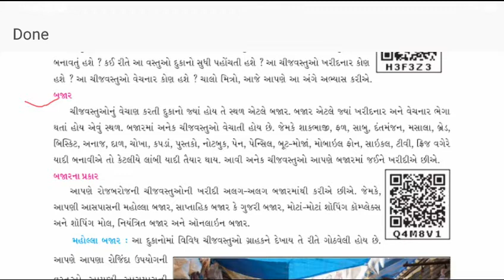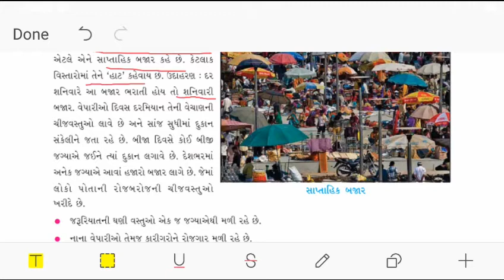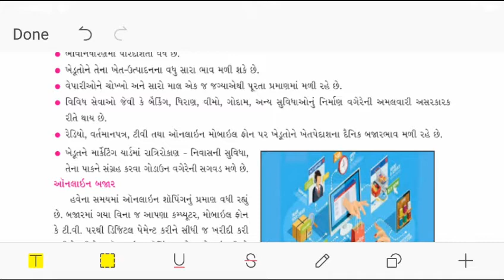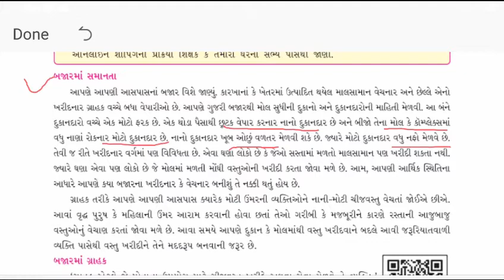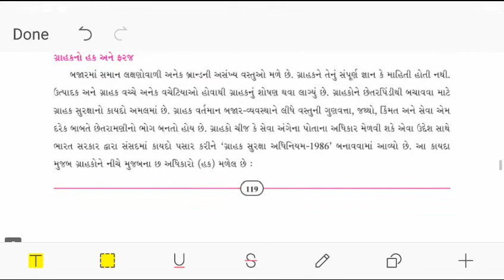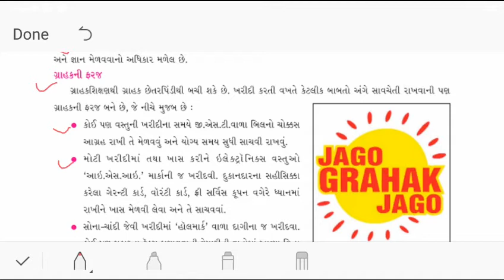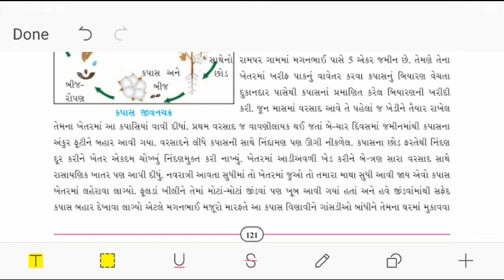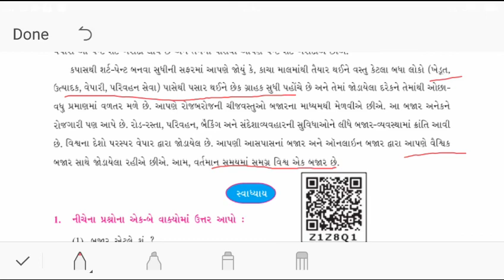STANDARD:- 7 / SUBJECT:- SOCIAL SCIENCE (sem 2 / Chapter:- 18)